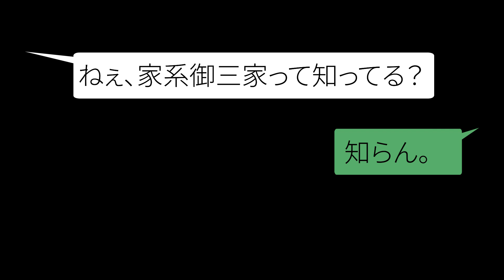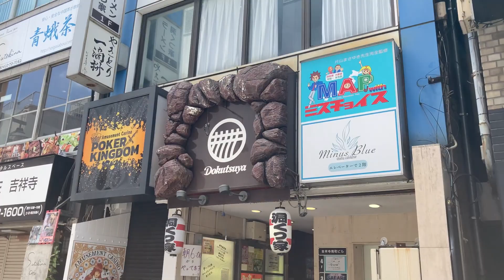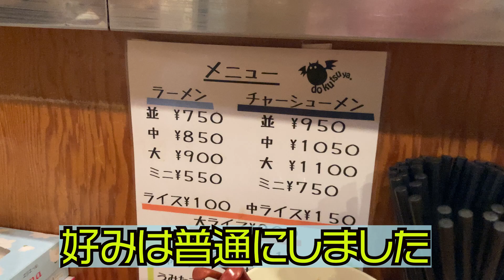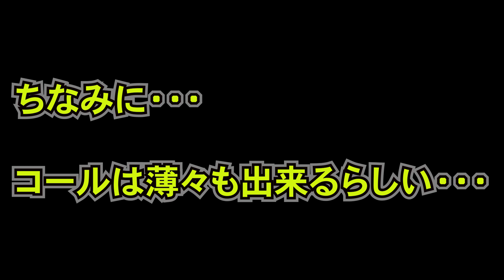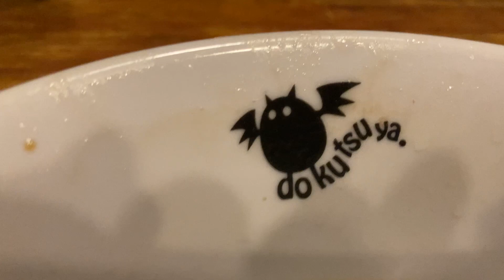＃77【六角家姉妹店】吉祥寺の家系ラーメン店！「洞くつ家」と家系御三家とは？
【洞くつ家さん情報】
家系ラーメン 洞くつ家

【洞くつ家さん関連動画】
　SUSURU TV.
【毎日ラーメン生活】洞くつ家 濃厚豚骨の家系ラーメンをギャラスさんとすする【Japanese Ramen】SUSURU TV.第208回

営業時間

[火～日]
11:00～翌2:30
緊急事態宣言中は6:00～20:00

日曜営業

定休日

月曜日(祝日の場合は翌火曜日)

【ガブリエルのぶらりラーメン食べ歩紀行🍜🍥】